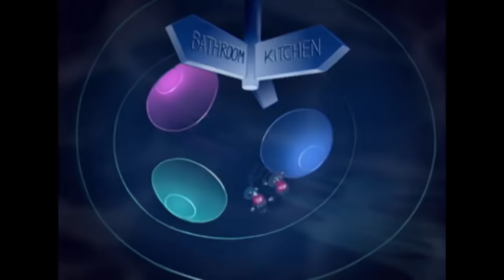हिंदी Oggy and the Cockroaches - Jack and the ball compilation - Hindi Cartoons for Kids